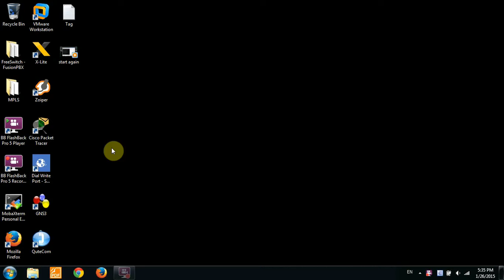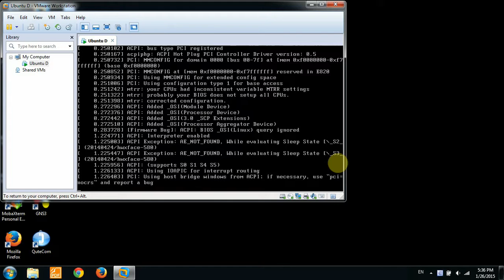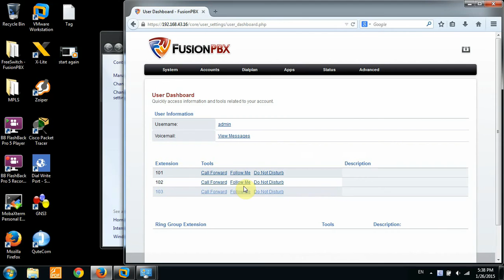[ Tutorial 2 ] Run fusionpbx / freeswitch again on VMware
Run fusionpbx / freeswitch again on VMware